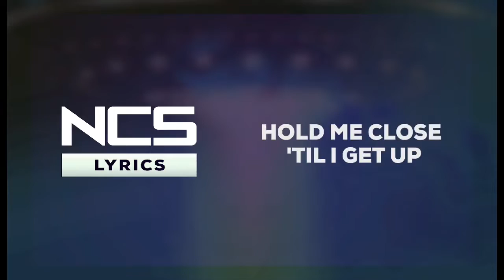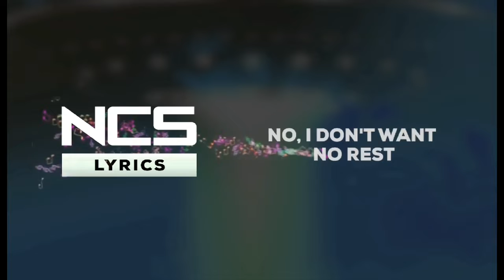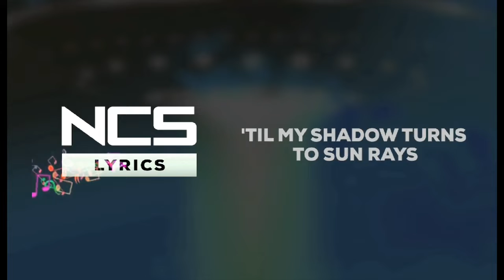Cartoon - On & On (feat. Daniel Levi) (Time To Talk Remix) [NCS Lyrics]